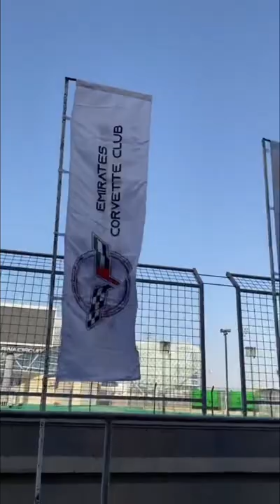Corvette race سباق كورفيت ابوظبى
تجربة رائعة للكورفيت علي حلبة ياس ابوظبي 2022